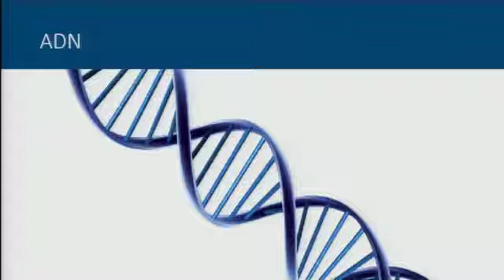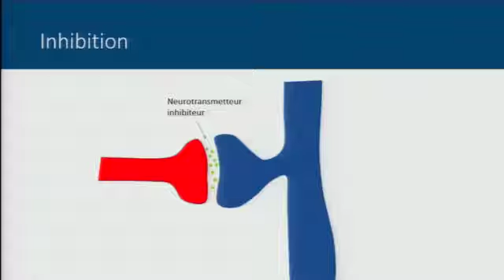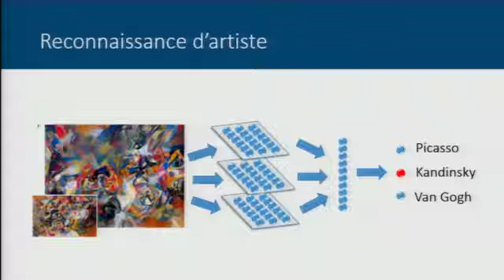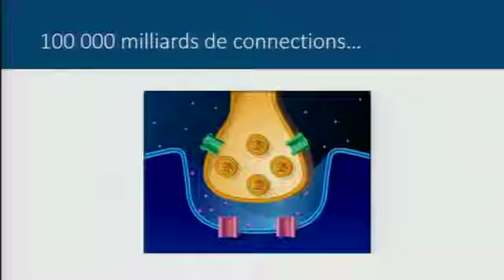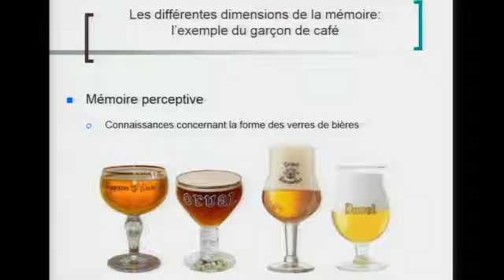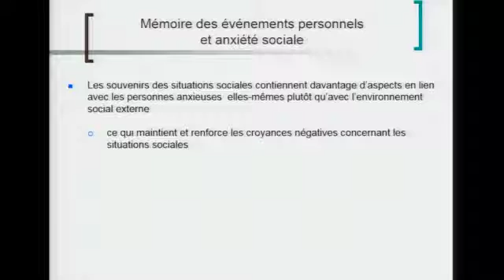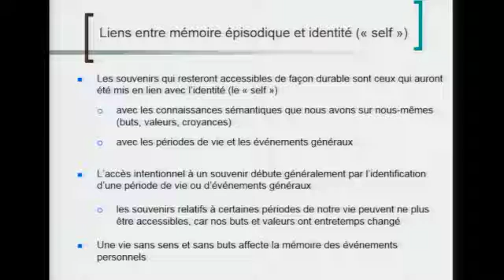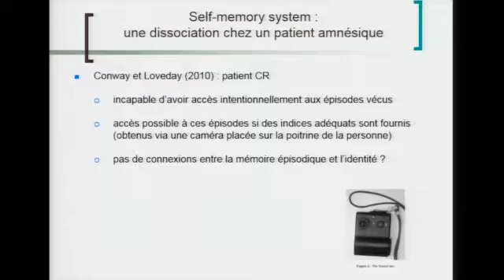Les clés de la mémoire